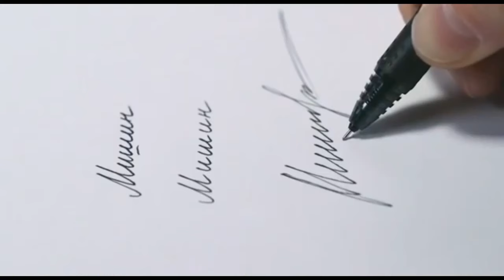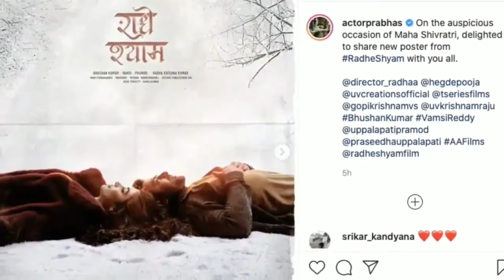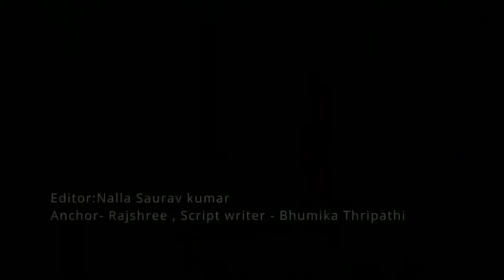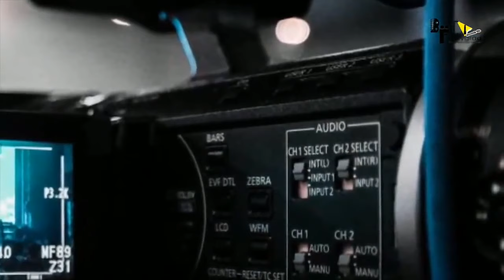Radhe Shyam |Full Movie HD facts | Prabhas | Pooja Hegde | Radha Krishna Kumar |Justin Prabhakaran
Why did Prabhas gave his fans Radhe Shyam movie poster as a birthday gift?
What did Prabhas share on his birthday?
What role will Prabhas and Pooja Hegde play in this movie?
When did the shooting of movie start?
Which all stars will be casted in this movie along with Prabhas and Pooja?

Radhe Shyam On UV Creations. Radhe Shyam is an upcoming Indian romantic drama film starring Rebel Star Prabhas and Pooja Hegde. Written and directed by Radha Krishna Kumar. Music by Justin Prabhakaran , Sound design by Resul Pookutty. The film is presented by Krishnam Raju under Gopi Krishna Movies and produced by UV Creations and T-Series jointly. Movie is Shot simultaneously in Telugu, Tamil and Hindi. Also starring Sachin Khedekar, Priyadarsi Pulikonda, Bhagyashree, Murli Sharma, Kunaal Roy Kapoor, Riddhi Kumar, Sasha Chettri, Sathyan and many others.

Motion Poster Creative Team: Anil Kumar Upadyaula, Kabilan Chellaiah and Ramesh Acharya.